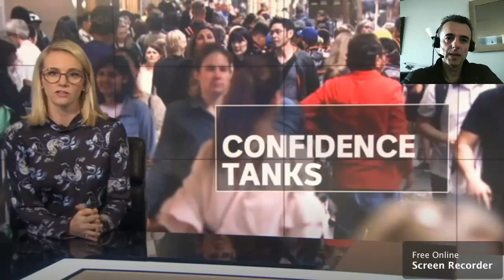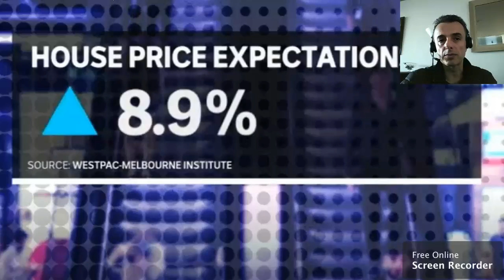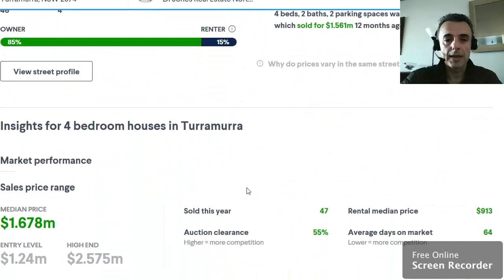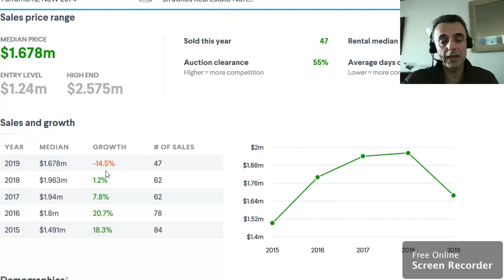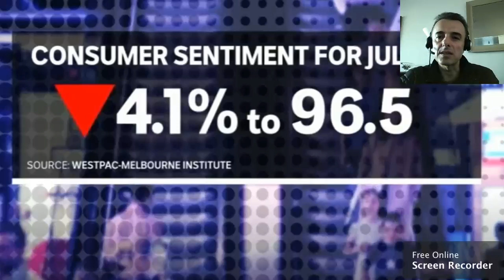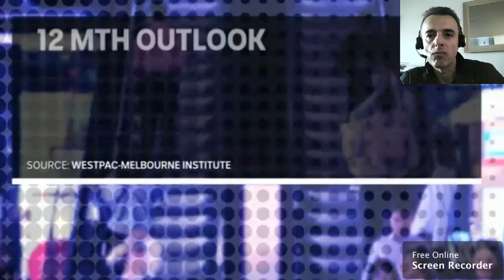No Financial Advice HOWEVER Here's How I'd Play This Market Right Now. Renting Advice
How to get a ow to fix cracks in confidence over apartment building, leading property developer speaks. I'm still not giving financial advice, only what I would do in given situations. Who's buying now?